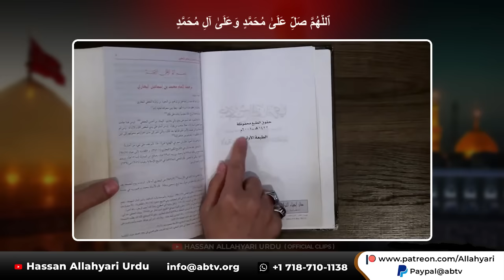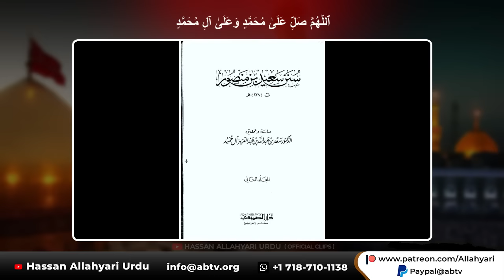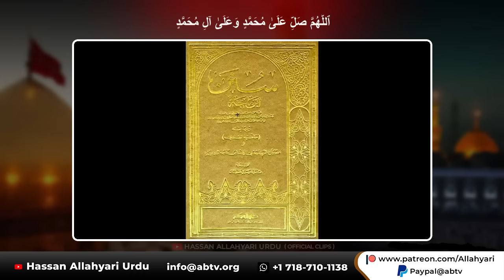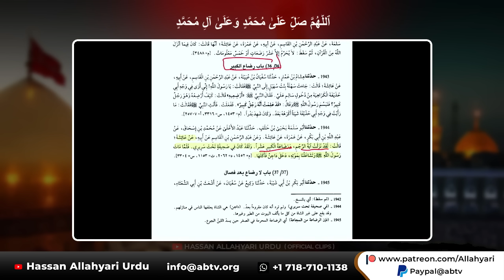Hassan Allahyari vs Yazeedi Muviah | shia vs sunni munazra | Umari ki Chitrol 😂 | Islamic Debate